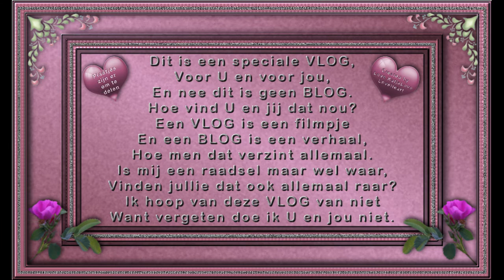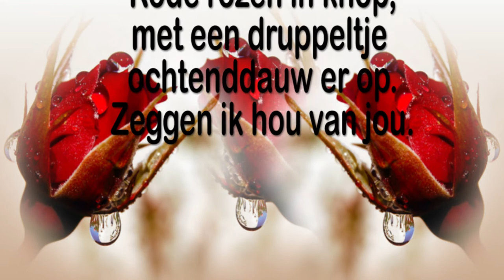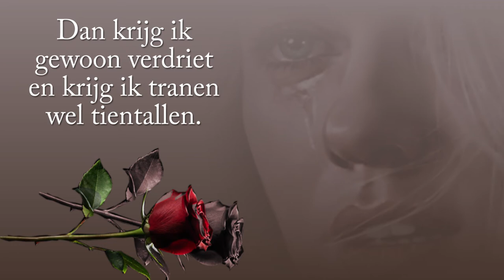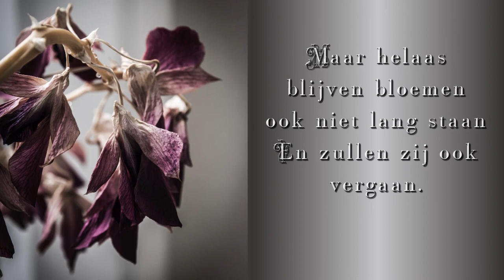Rozen verwelken,Bloemen vergaan Maar onze vriendschap blijft bestaan #998